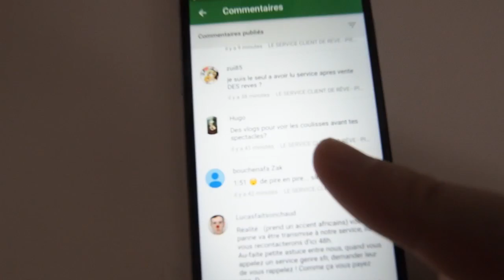MON PREMIER VRAI VLOG - PIERRE CROCE